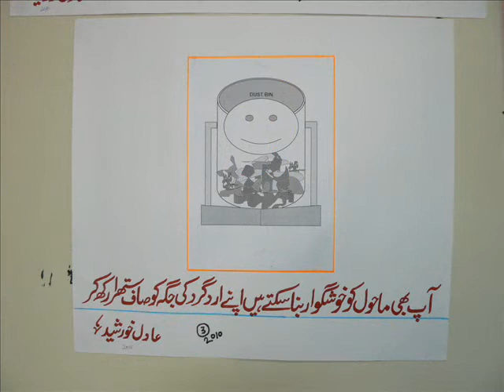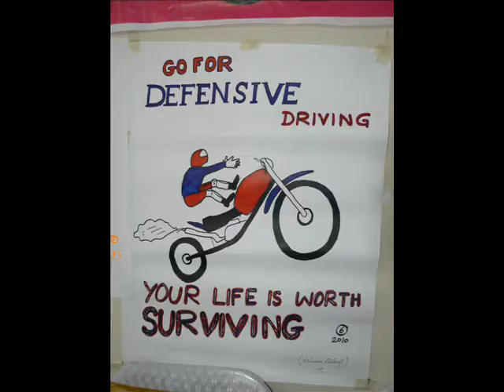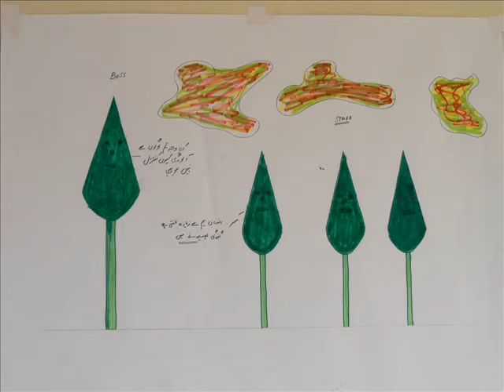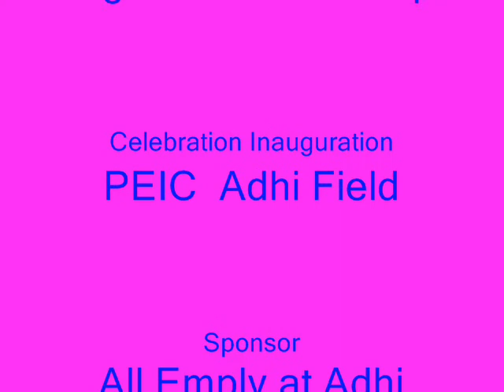HSE Week Celebration 2010 held at Adhi Gas Field